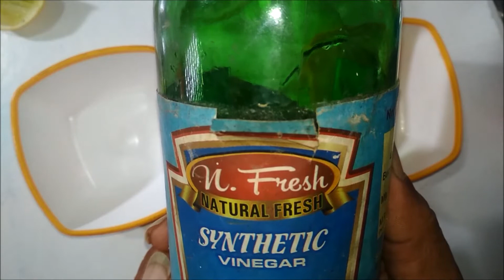1 दिन में जूँ भगाने के घरेलू उपचार Home Remedies For Head Lice | Juon Ko Bhagane Ke Upchar - Tips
1 दिन में जूँ भगाने के घरेलू उपचार Home Remedies For Head Lice | Juon Ko Bhagane Ke Upchar - Tips

Balo me lice ek parjivi hai jo sar main rahkar insan ka khoon peeti hai. Yah balo me rahkar ande deti hai, jo ek insan se ho kar dusre insan tak puch jati hai. Home Remedies for Lice, jo aapko louse se chutkara dilaega.